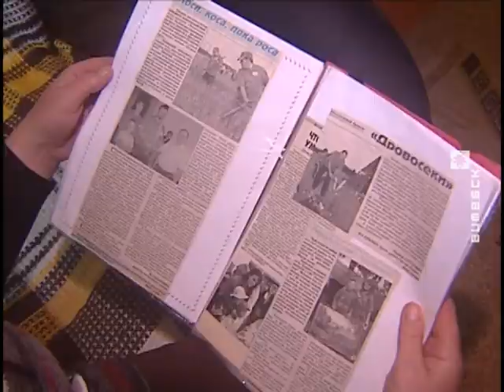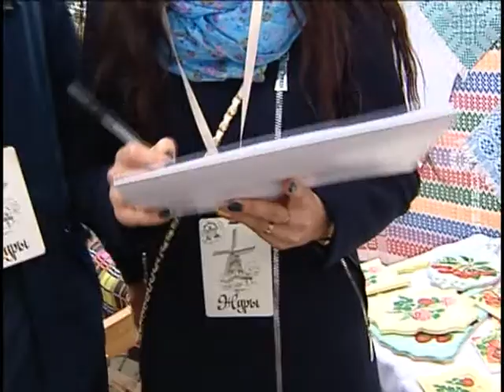Фінал 10-га рэспубліканскага конкурсу «Уладар вёскі» (09.10.2017)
Лепшую вясковую сям'ю выбіралі ў Глыбокім. Тут прайшоў фінал юбілейнага 10-га рэспубліканскага конкурсу «Уладар вёскі». За тытул змагаліся 6 сем'яў – пераможцы абласных адборачных тураў. Сям'я Літвіных з Мінскай вобласці стала пераможцай, прадстаўнікі Віцебшчыны – сям'я Молакавых з Шаркаўшчыны – на 3-ім месцы.